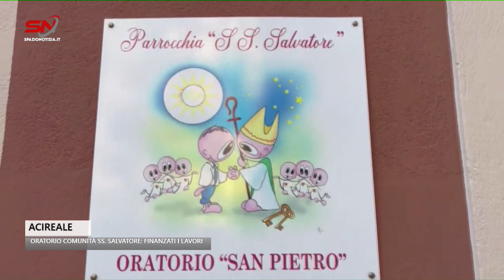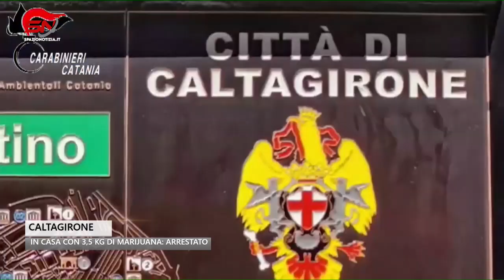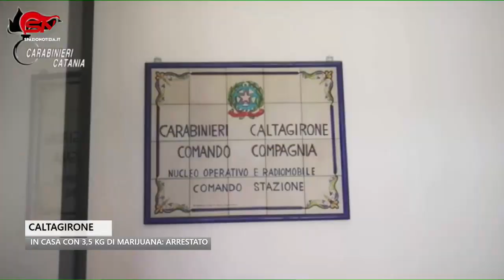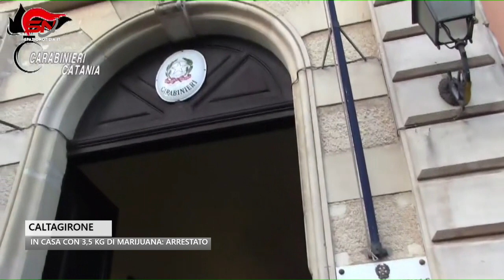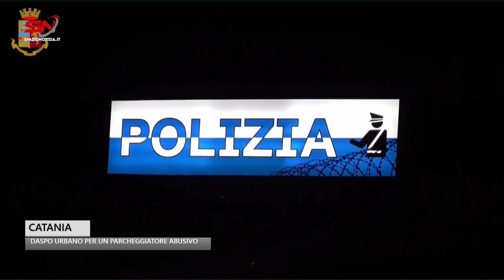Spazio Notizia (30 dicembre 2023, edizione delle 10)